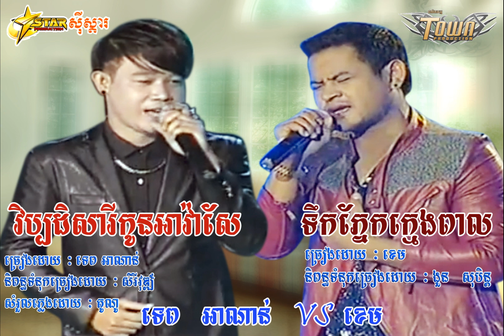Viba dek sarey kon ava sae, Tep Anan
khem, Viba dek sarey kon ava sae, Tep Anan, Khem
Tep Anan, Khem, Viba dek sarey kon ava sae, Tep Anan
Khem, Tep Anan, Today, New song